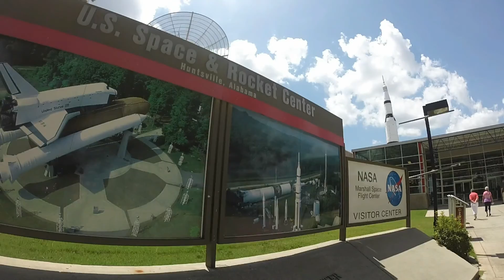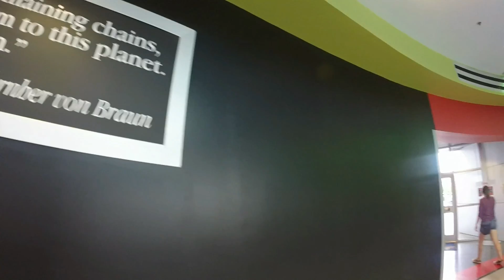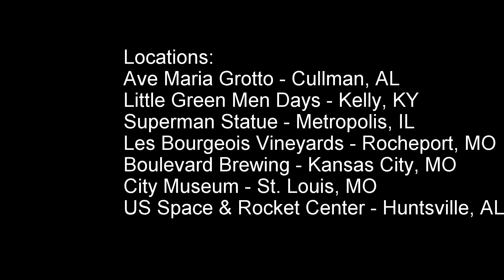KCMO Road Trip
GoPro video from a recent week long road trip from Florida to Kansas City, MO.